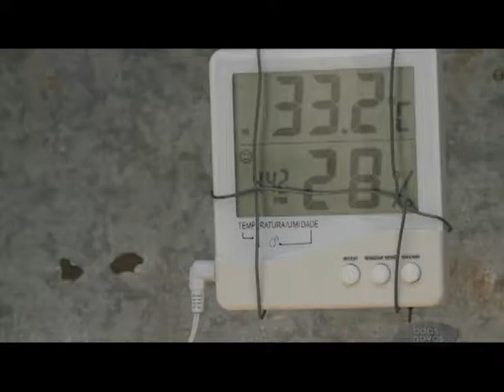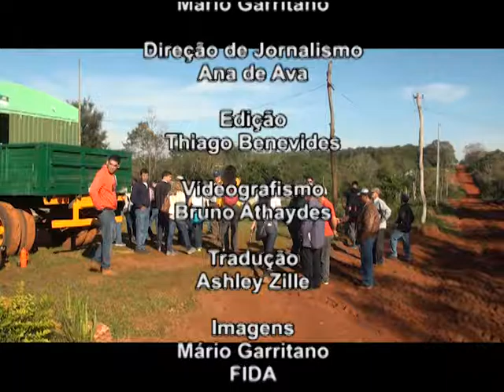Reporteres - Paraguai - 3/3